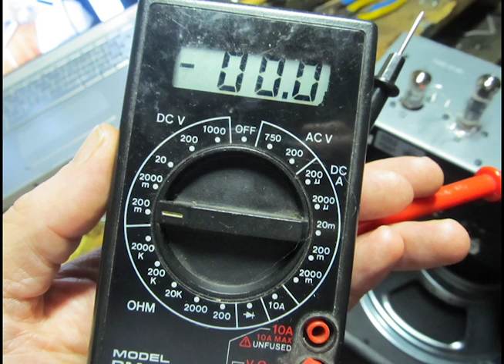How to: Line6 DT25 tube replacement & bias | CC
How to replace tubes and adjust bias of a Line6 DT25 combo amp. Brought to you courtesy of Redlight Records. Turn on CC for walkthrough.  See detailed transcript in description  below.

Replace tubes,  re-bias, Line6 DT25 combo. Adjust bias. biasing tubes, how-to, demonstration, demonstrate, how do i, how do you, re-tube, change tubes, line 6, dt-25, do it yourself, bias voltage, bias adjustment, tutorial,

You need a volt meter that can measure DC mVolts. The DT25’s two EL84’s are rated @25mV +-3. That means either tube can be anywhere from 22 to 28. Try to get them as close together and in that range as you can. Higher voltages run hotter, but sound better to many players. Use matched ElectroHamonix, they’re factory recommended. The 12AX7 is used as an inverter and doesn’t need biasing and can be whatever brand you want.

You’ll also need a medium philips screwdriver for the chassis and a very small slot screwdriver for the bias adjust.

1. Unplug amp. Turn your master volume all the way down. Flip the amp on it’s face and remove the top back panel.

2. Remove the handle and the two top screws.

3.Wrangle the amp control box up and out of the chassis. You probably want to disconnect speaker cable, but remember: You HAVE to have a speaker connected when powering up a tube amp. Rotate it a quarter turn and set the amp box up and over the speaker. It will fit neatly in the chassis as shown.

4. You will see the 3 holes for the test probe points and the hole for the bias adjustment.

5. Take the old tubes out by gently and firmly pulling and kind of rolling or rotating just a small bit as you pull. You’ll note the blank sock, or notch in all three tube sockets. That’s for proper installation orientation.  I replaced all three tubes. I used a clean cloth to remove new tubes from box and to install them. This keeps your finger oils off.

6. Many amp techs suggest at this point turning your bias pot all the way to zero (fully counterclockwise). I skipped this step and still successfully biased the tubes, but if your bias was out of whack BEFORE you changed the tubes you should zero the bias. Set your multimeter to 200 mV DC V. You’ll be sticking your red probe in the bias V2 and V3 holes and your black probe in the ground hole. Ideally, when the amp is on (standby off) the two tubes will read 25 mV. In the real world, you have discrepancies in tube voltage, even with matched pairs, but you should be able to get them within a couple mV of each other. There is always the very real possibility that you bought a defective tube. Happens all the time. If you have wildly different voltages, this may be the case.

7. With your new tubes in, make sure your speaker is connected, and plug AC in and flip the main power on leaving your standby on. Make sure you are in class A/B mode. I set my bias while in amp voicing 1. Let warm up for 5 or 10 minutes, then flip the standby off so you’re in “play” mode. Let the amp cook for another 5 or 10 minutes.

*8. Black probe in ground test point, red probe in V2 bias test point. Note voltage. Move your red probe to V3 bias test point. Note voltage.  If your tubes are too high, turn the Bias Adjust counterclockwise. If they are too low, turn bias clockwise. With luck and persistence, you should get both tubes close to 25mV. With the points of your probe you should be able to get them to sit in the tiny “collar” down inside the amp box on the circuit board, and with care, you can just let them “stand” there in their holes, making contact, while you futz with the bias adjustment and note any changes on the meter.

*use extra caution with this step! Voltages in tube amps can hurt!

9. Feel free to plug a guitar or other signal-making device in the DT’s 1/4inch input, turn master up, and play a signal through the speaker to see if everything’s working, but only adjust bias when amp is idle (on, but no signal running through it). It should sound good even face down! I checked the bias while the master volume was in various positions and I noticed no change in bias whether I had the Master volume turned up or off.

10. Leave the amp on and standby off while the tubes bake. I left mine on for about an hour.  Check the bias again and adjust if necessary. Once you’re satisfied that everything’s good, shut ‘er down, unplug and let cool before re-mounting the control box in the chassis.